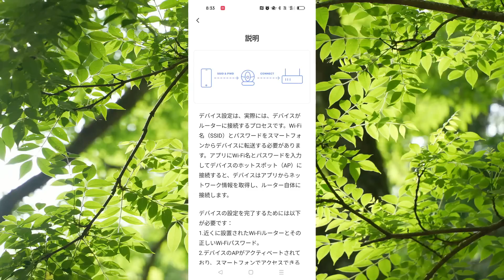古民家再生070 4つ目の井戸を発見!!古民家の防犯カメラに映るモノは? Old folk house regeneration and country life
先日から井戸ではないかと疑っていた場所をようやく確認してみました✋
EZVIZさんから防犯カメラを頂いたので、
早速設置してみると思いがけないモノが映り込んでいて...😂

今回提供頂いたEZVIZさんのスマートホームカメラはこちら↓
EZVIZ  Wi-Fiスマートホームカメラ【C3TN】
Amazon商品リンク

アマゾン欲しいものリスト(AmazonWishlist)

毎週火・金曜日に更新です(^^)